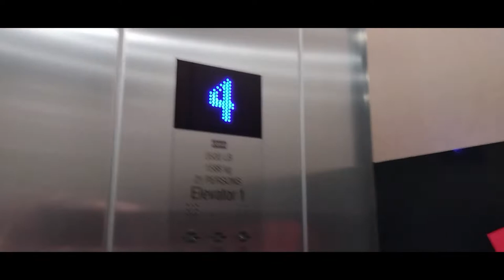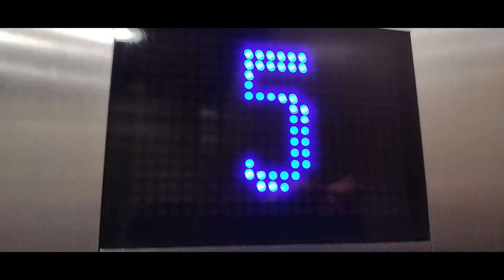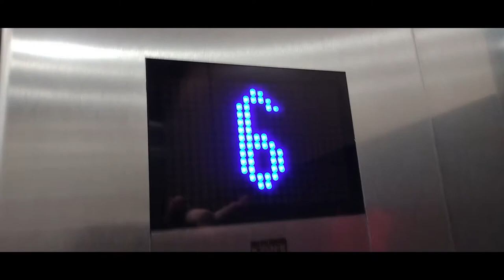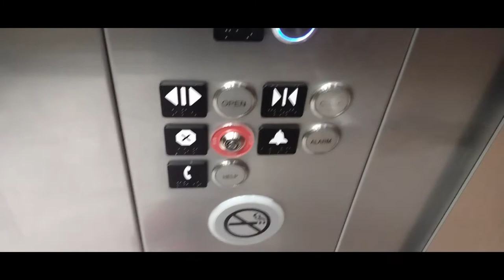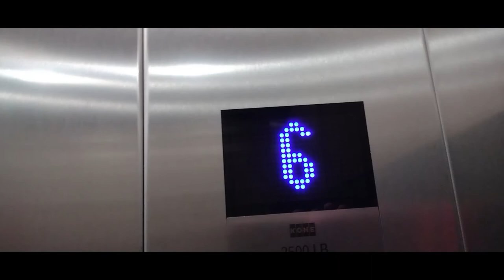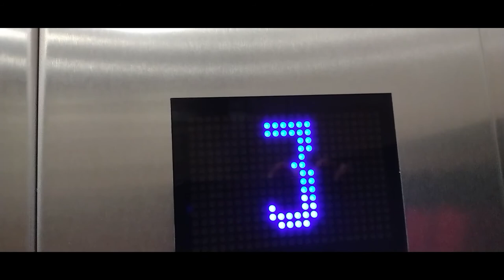NEWER VOICE KONE!|EPIC TRACTION MOTOR?| Marriott Dallas Allen Hotel & Convention Center, Allen,Texas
I really foamed! And do these have epic motors? Also, feel free to clip the voice lines I sampled. (just give me some credit man) (also go to 2:01) (or just wait for me to post the clips)
RUNTIME: 5:24